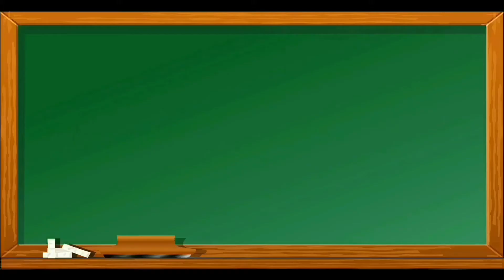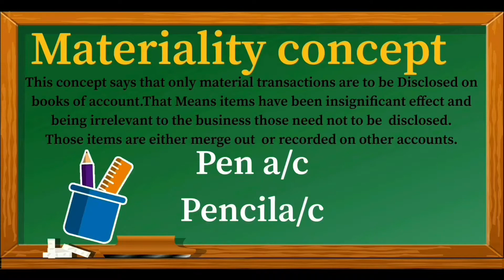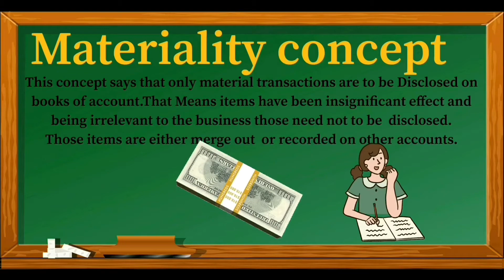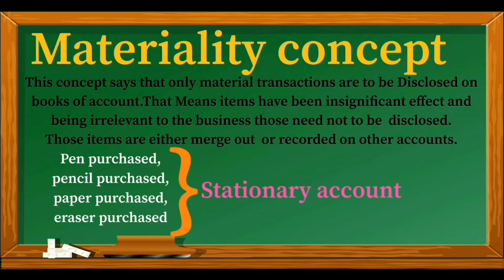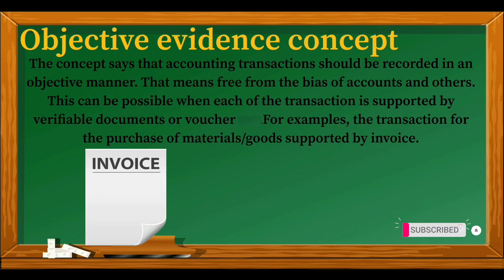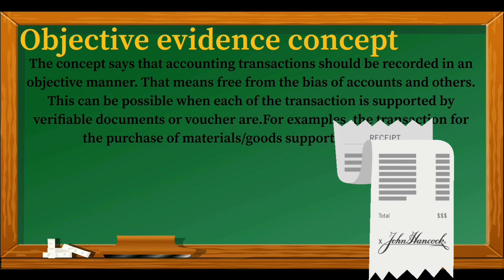🔵Accounting concepts in ಕನ್ನಡ | part -4 materiality concept and objectivity concept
Class 11 account
Accounting concepts in Kannada ~part 3
Matching concept, full disclosure concept, consistency concept, conservatism concept

Basic terminologies part -3 ( sales, revenue, expenses, expenditure, profit, gain, Purchase, goods, stock.)👇